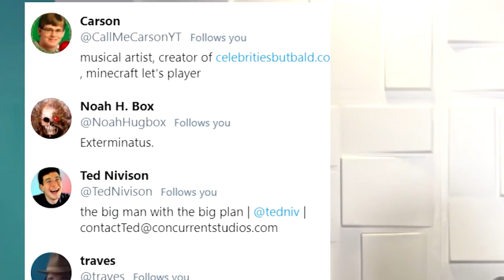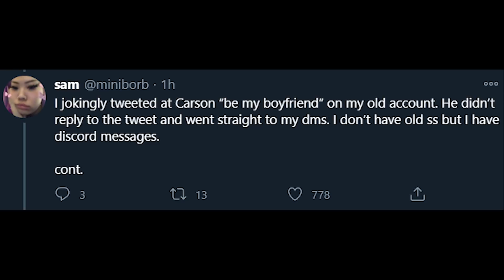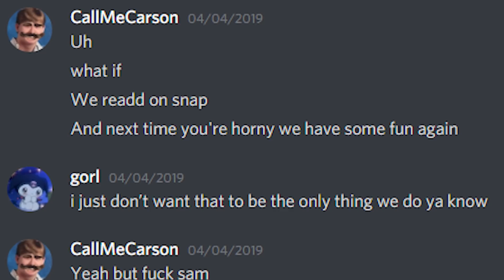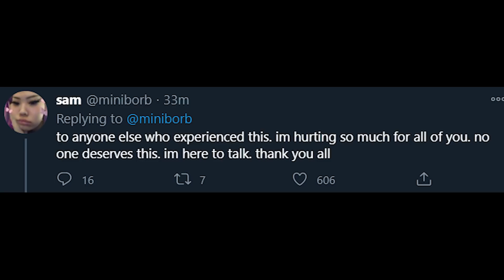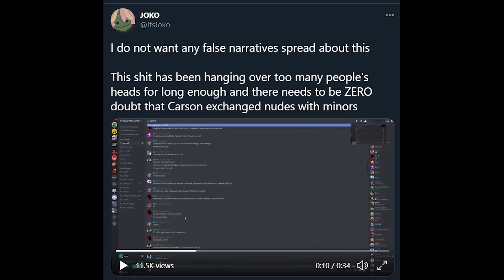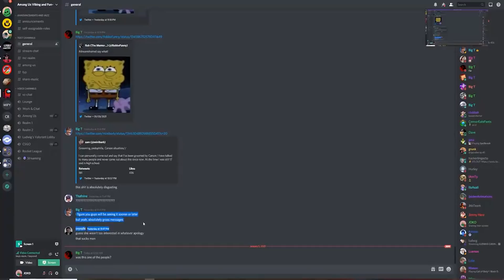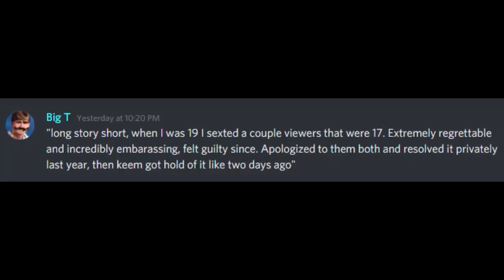CallMeCarson Just Got Exposed...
carson has been accused of a bunch of stuff